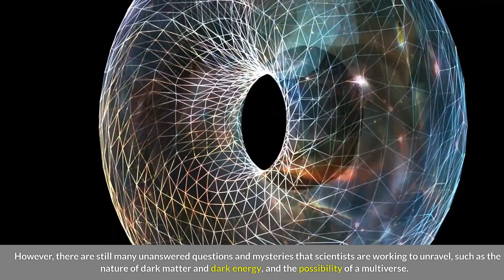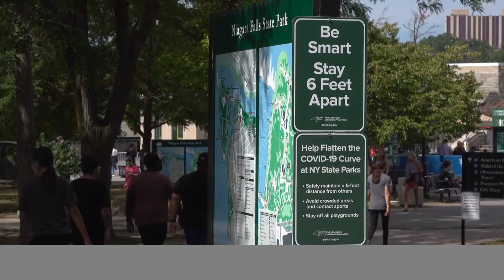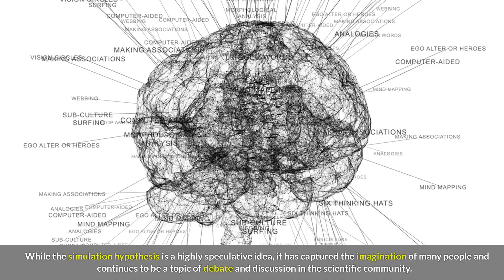5 Mind Blowing Theories About The Universe You Need to Know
Welcome to "About That," the informative and educational YouTube channel that covers a wide range of topics to help you learn, grow, and improve your life. In this video, we'll explores five mind-blowing theories about the universe, ranging from the Big Bang and the multiverse to dark matter and energy, the simulation hypothesis, and time travel. The video provides an overview of each theory, discusses supporting evidence, and highlights potential implications and challenges to our understanding of the universe. The video concludes by encouraging viewers to learn more about the universe and its mysteries, leaving them fascinated and curious about the cosmos. The video is accompanied by relevant keywords and hashtags to help viewers find and engage with the content.

Our videos are designed to be engaging, entertaining, and informative, featuring high-quality visuals and clear, concise explanations. Whether you're looking to learn a new skill, explore a new hobby, or gain insights from experts in various fields, "About That" has got you covered.

So sit back, relax, and let us guide you through this fascinating topic.